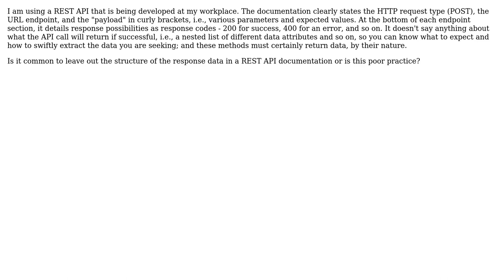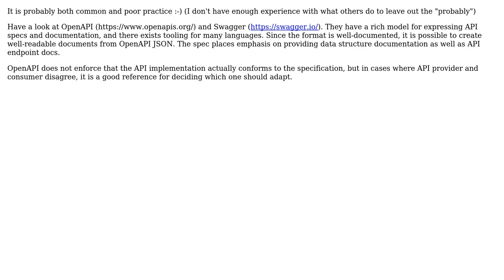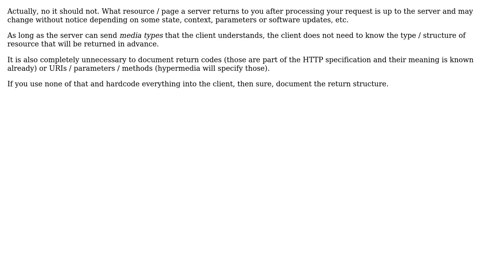Software Engineering: Should a REST API always document its response content? (3 Solutions!!)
Software Engineering: Should a REST API always document its response content?

With thanks & praise to God, and with thanks to the many people who have made this project possible! | Content (except music & images) licensed under CC BY-SA | Music | Images & others | With thanks to user Robert Brautigam user John Smith user IMSoP user Hans-Martin Mosner and the Stack Exchange Network Trademarks are property of their respective owners. You are responsible for your own actions.